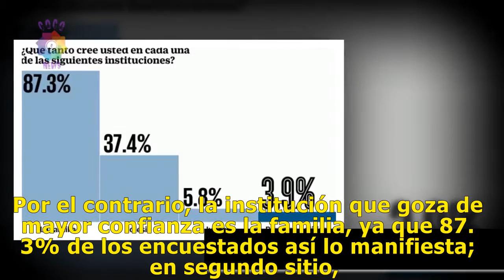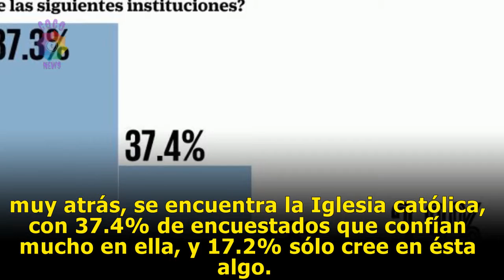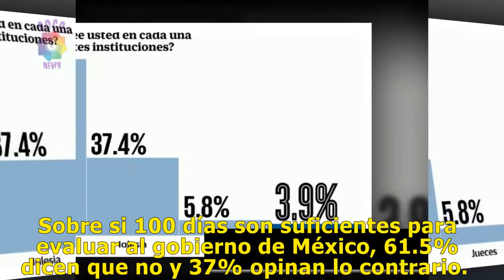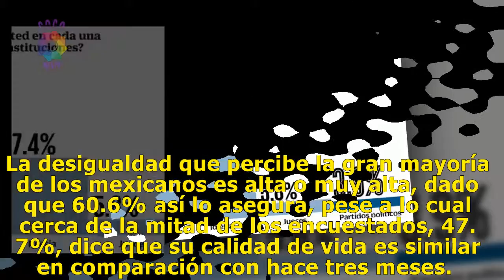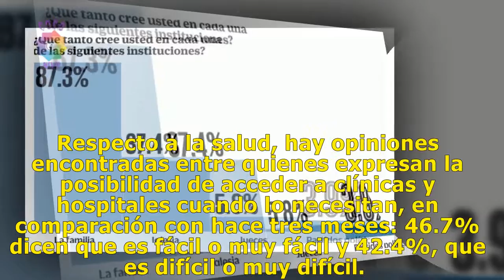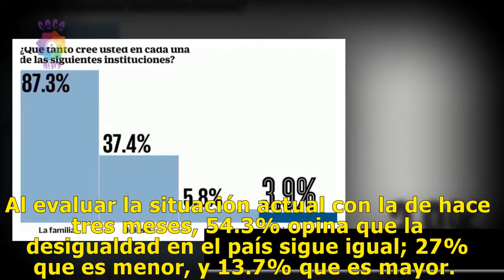Confianza en partidos, en el sótano: encuesta | AMLO